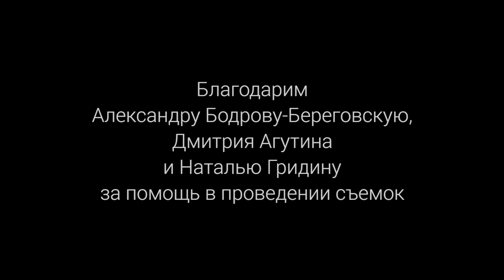Елена Шталинская — Быть рядом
Elena Shtalinskaya Exotic pole dance.